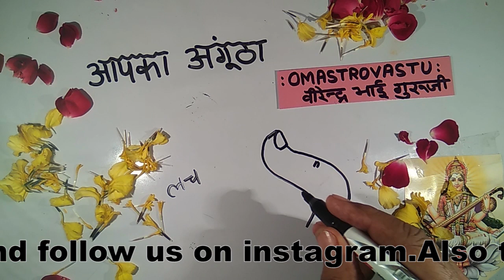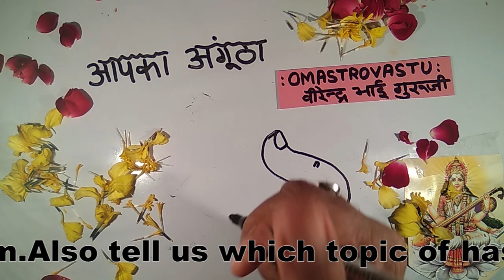लचीला अंगूठा, कठोर अंगूठा, कठोर हाथ उंगलियों की जानकारी, लचीला हाथ वाले मददगार होते हैं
आपके कठोर ओर लचीले अंगूठे के सभी रहस्य आज खुल जाएंगे,लचकदार अंगूठा विन्रम ओर शांत लोगो का,कठोर अंगूठा वाले इच्छाओं पेर नियंत्रण रखते है